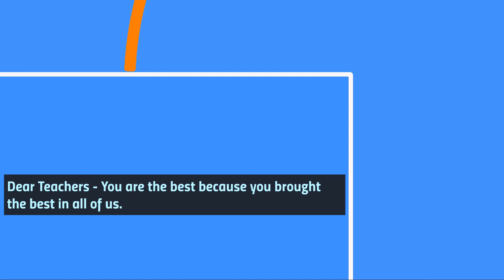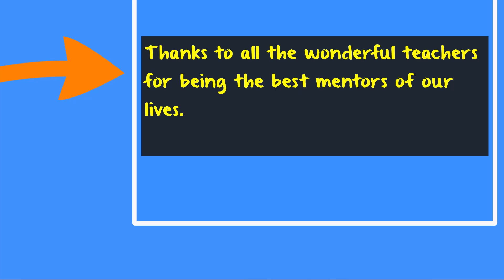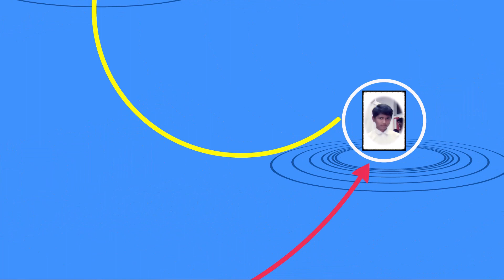Guru Vandana & Year 2000 Batch ReUnion- Shri Durga Devi English Medium School Hubli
Shri Durga Devi School English Medium School Year 2000 Batch Reunion Video